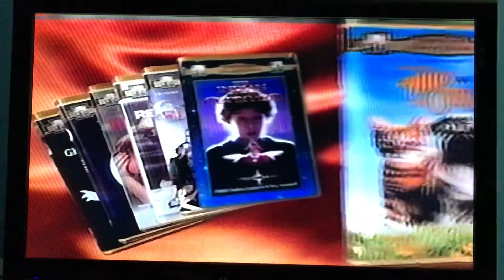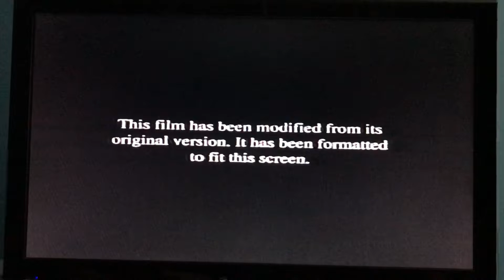Opening To My Girl 2 1996 VHS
1: Columbia Tristar Home Video 1996 Logo
2: Columbia Tristar Family Collection Promo
3: Warning Screen
4: Format Screen
5: Columbia Pictures 1993 Logo